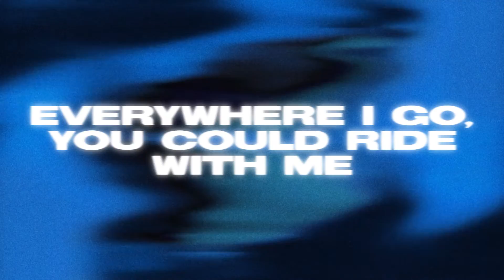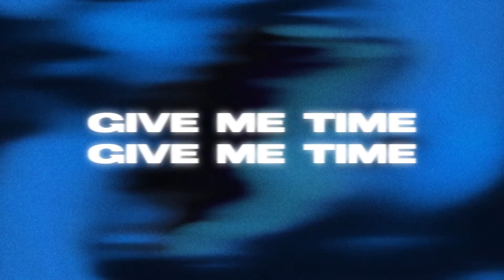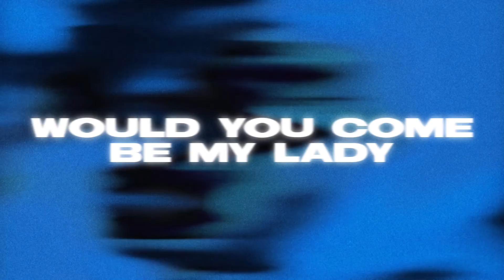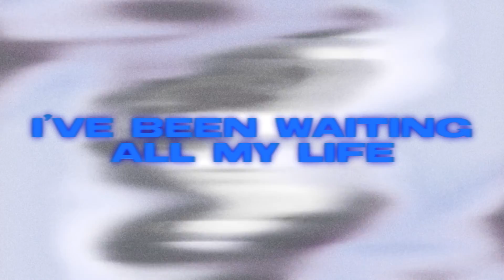"REAL TALK" - whereisjulian [Official Lyric Video]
real talk, i've been thinking 'bout you.